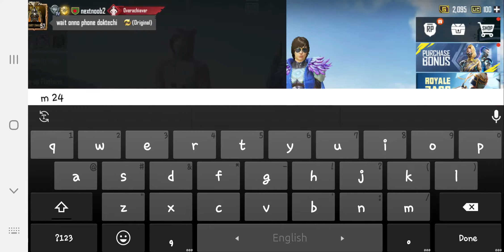PLAYING PUBG MOBILE TDM CHALLENGE || CH Gaming BD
SO MY FRIEND TASNIM WAS CHALLENGE ME FOR TDM AND ONLY M24.
WHAT HAPPENED NEXT YOU SHOULD SEE 🤷‍♀‍
HOPE YOU WILL ENJOY MY GAMEPLAY.
I KNOW THAT I AM NOOB.
VOICE CREDIT: NAYON SEN.